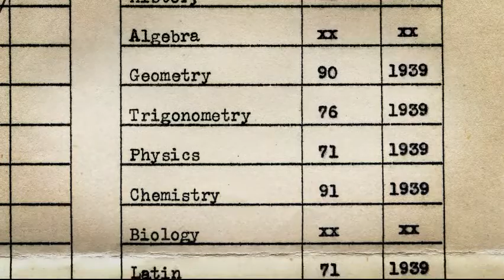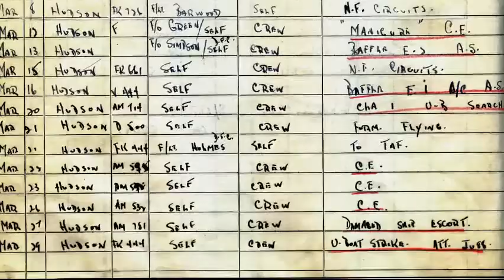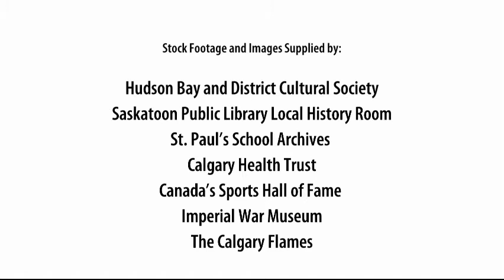Doc Seaman - Condensed Version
Daryl "Doc" Seaman was born in Saskatchewan as the second oldest of four children. He would attempt to enlist in the army but because of his excellent academic skills, he found himself as the pilot of a Hudson Bomber in the RCAF.
After the war, Doc would graduate with an Engineering degree from the University of Saskatchewan before starting a successful business with his two younger brothers. Later on, he was part of the group that brought the NHL's Flames from Atlanta to Calgary. Seaman would be active in the Calgary community until his passing in 2009.